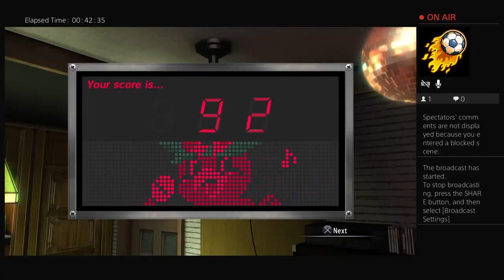Velzic takes on Yakuza 0 Part 2